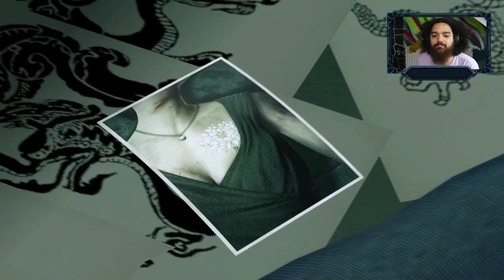The First Call with Nishiki & The Search for Haruka: Yakuza Kiwami | Part 14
welcome to the yakuza kiwami series hope you enjoy it. its my first playthrough and blind i know nothing of this game except what i learned in yakuza zero wanna stay up to date  subscribe to never miss a video